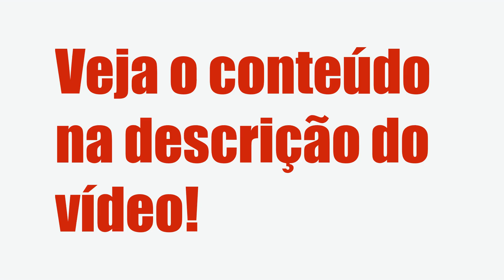LUCRONLINE - EDUARDA DO NASCIMENTO DUARTE, É BOM? VALE A PENA?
LucrOnline - Eduarda do Nascimento Duarte, Vale a Pena?

Um pouco sobre (informações do produtor):

Índice
00:01 Introdução
00:05 LucrOnline

Vantagens:

-Pagamento Seguro
-Acesso Imediato
-Várias Formas de Pagamento
-100% Online